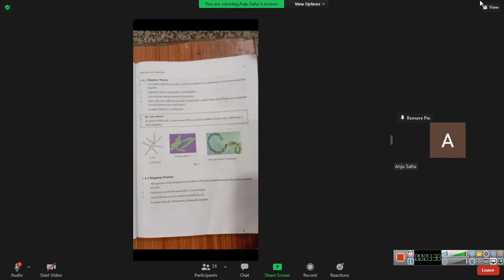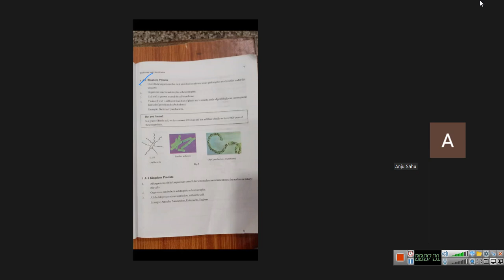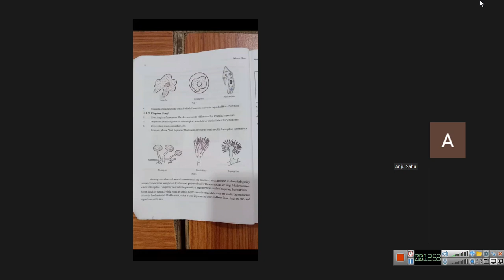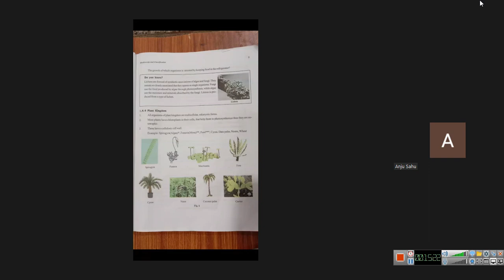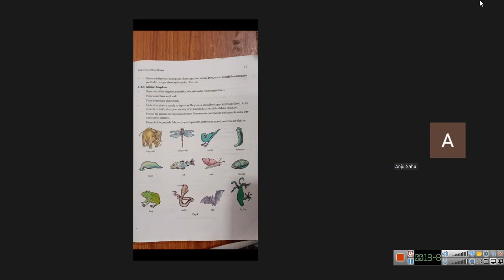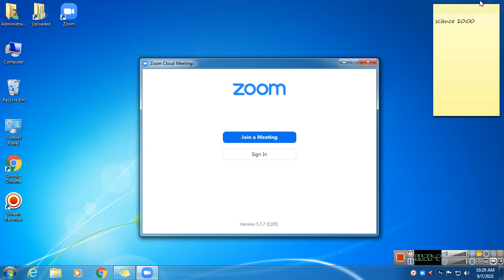class 9 science 2021 09 07 10;09;05